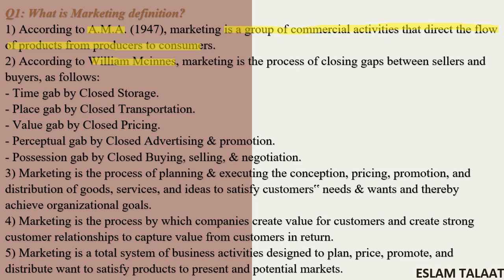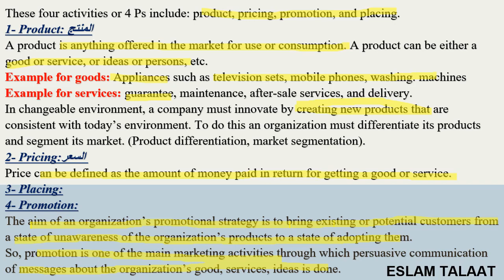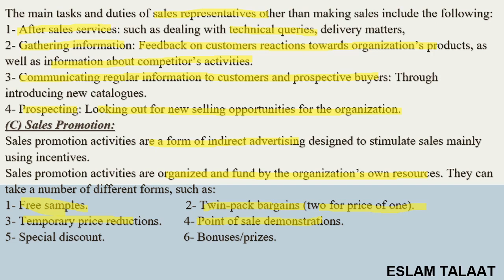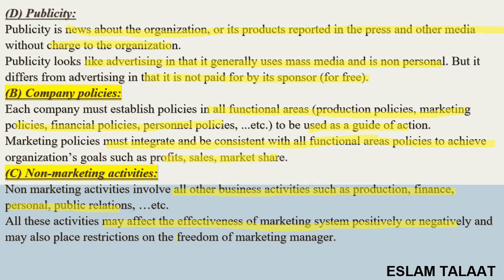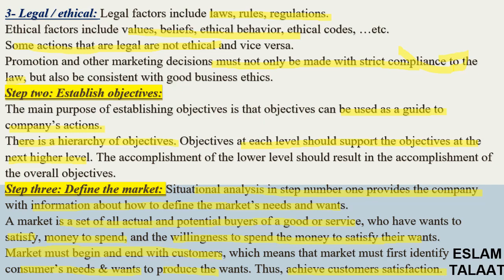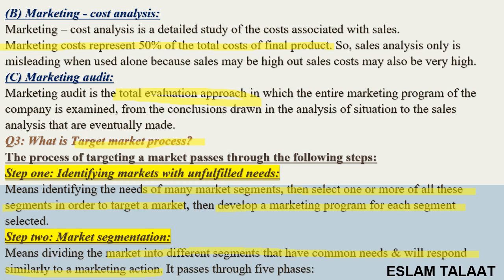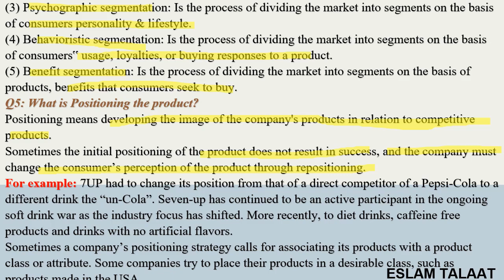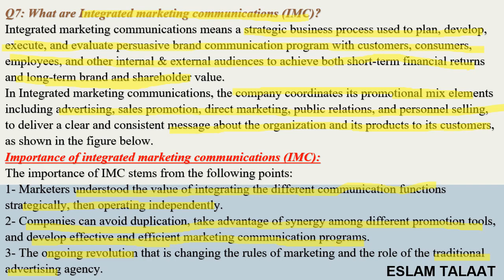Chapter one Background and Perspective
Chapter one
Background and Perspective